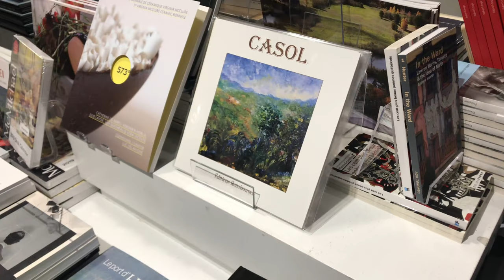Joyeuses Fêtes et Bonne Année 2019 de Maryse et Valentina Casol!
Maryse et Valentina Casol vous souhaitent de joyeuses fêtes, et une bonne année 2019 à partir du Musée des Beaux-Arts de Montréal!

Maryse and Valentina Casol wish you happy holidays and a great new year 2019 from the Montreal Museum of Fine Arts!